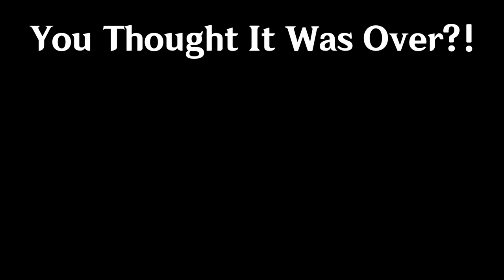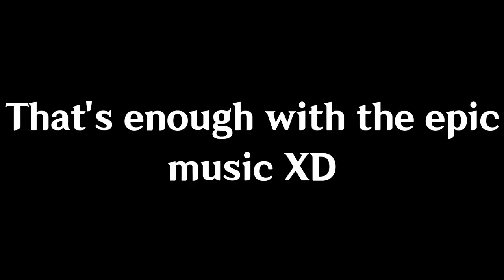I FAILED AGAIN! Or Did I? (Genshin Impact)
I did it! I DID IT! I GOT HER!!!